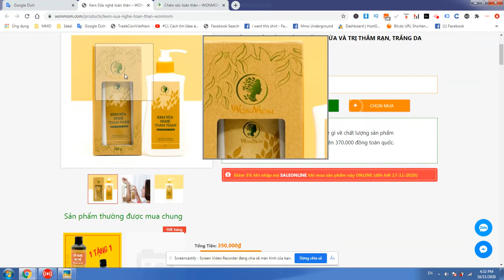KEM SỮA NGHỆ TOÀN THÂN NGĂN NGỪA VÀ TRỊ THÂM RẠN, TRẮNG DA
THÀNH PHẦN
Dầu hạt nho: Da cần axit linoleic để củng cố màng tế bào và tăng cường độ đàn hồi. Dầu hạt nho có chứa loại axit béo này nên sẽ là giải pháp tốt để cải thiện nhiều tình trạng da khác nhau, đặc biệt là da mụn. Trong dầu có một lượng đáng kể chất chống oxy hóa có công dụng ngăn ngừa bít tắc lỗ chân lông.
Nghệ vàng (chứa curcumin có hoạt tính kháng sinh mạnh, giúp kháng viêm nhờ khả năng ức chế các chất trung gian gây viêm như cyclooxygenase; khử trùng, phục hồi tổn thương trên da; chống lão hóa, ngăn ngừa các vết nám, nhăn ). NANO CUMIN có hàm lượng cumin cao và tinh khiết hơn nghệ thông thường.
Vitamin E giúp làn da mịn màng, tươi trẻ, hạn chế nếp nhăn